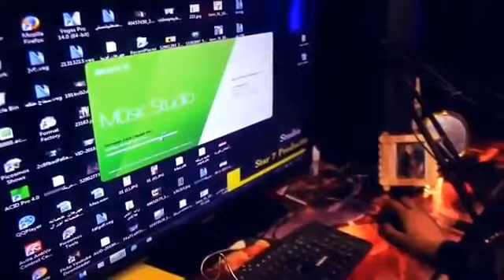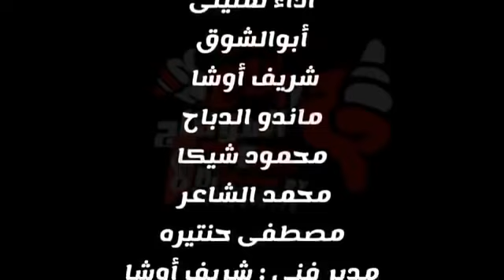مهرجان أفلام جنسية